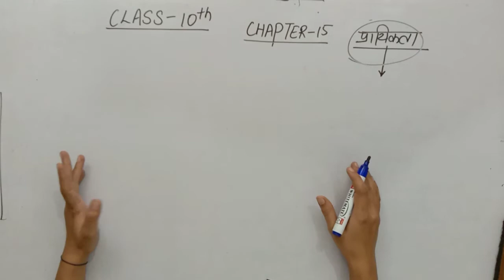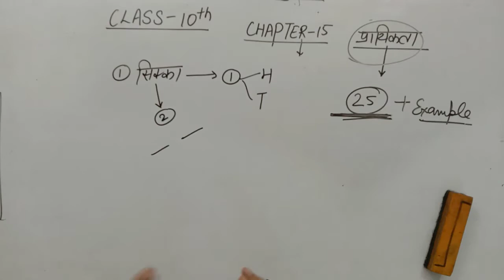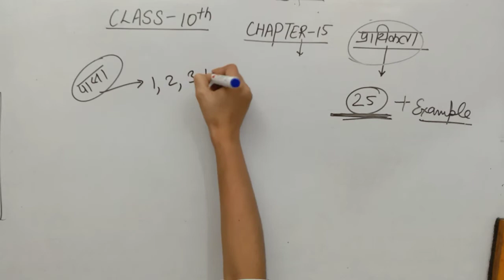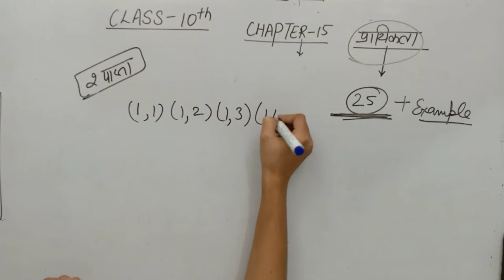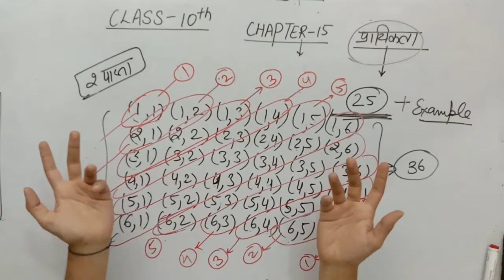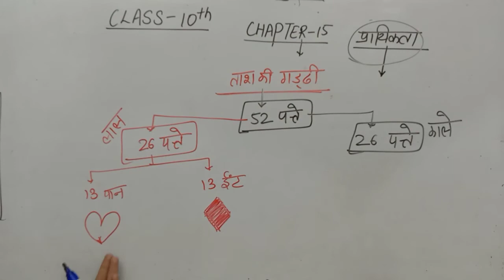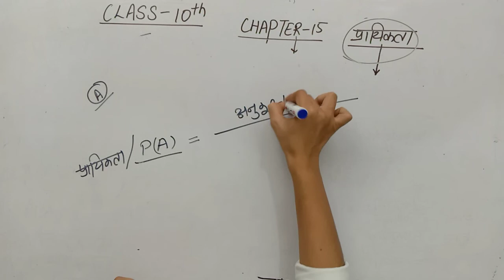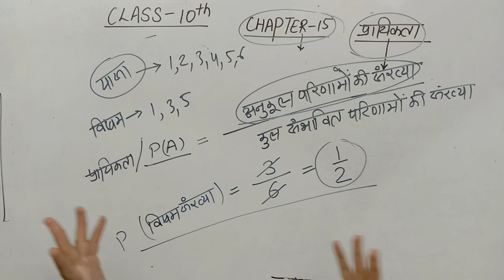🔴Class-10 Maths Chapter-15 part-1 प्रायिकता NCERT New Syllabus